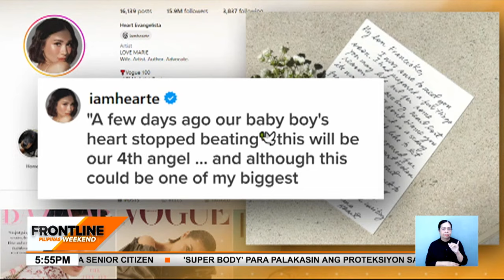"High Street" sa TV5, mapapanood na simula bukas | Frontline Weekend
FrontlineWeekend | Mapapanood na bukas ang sa TV5 ang inaabangang teen drama series na "Senior High" tampok sina Andrea Brillantes, Xyriel Manabat, at iba pang fast-rising stars. News5 | MJ Marfori